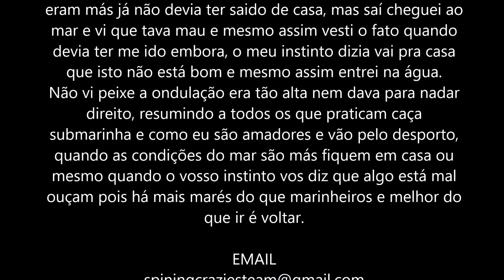Caça Submarinha S Miguel Açores MAR RUIM FICA EM CASA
Fiz tudo o que não se deve fazer, as previsões do mar não eram boas o meu instinto dizia me para não ir, quando algo não bate certo é porque não está certo mais importante do que ir é voltar.